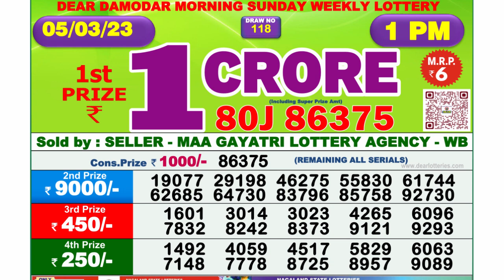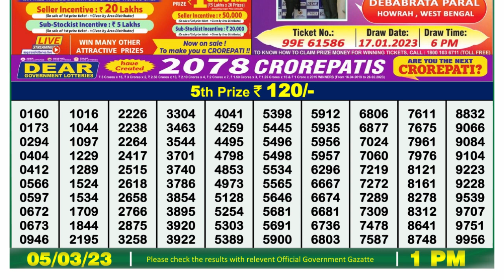Nagaland Lottery Sambad Live 1pm 05.03.23